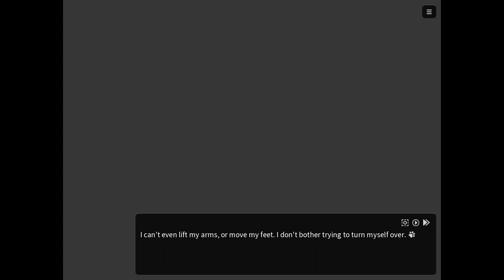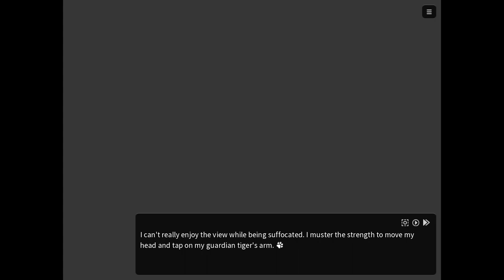Let's Play | Nekojishi - Part 2 - Shouting at my Furpanions [Guardian Tiger Route]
~~Game Description~~
Ever dreamed about having furry beast men hanging around with you? What if they are gods in your childhood bedtime stories? This visual novel gives you a chance to play a young man whose dream has come true, but also gets him deeply involved in the consequences.
Although he was born within a religious family, college student Lin Tian-Liao has never thought about meeting three feline spirits.

It's never bad to have three lovely guys around, but life must be going on. Knowing his humdrum life has gone forever, Liao still don't know what his future holds. However, his story with three big cats has already began.

With his third eye accidentally opened, Liao can now see spirits that used to be invisible to him. However, their requests force Liao to decide for his future life. Lin Hu, the tiger patron god of Lin family wants Liao to go back home after his graduation. Likulau, a clouded leopard spirit from an Aboriginal Taiwanese tribe finds Liao is a good candidate for the tribe oracle. And Yan Shu-Chi, who is a colleague of Liao but now being possessed by a leopard cat spirit, is trying to get help from Liao to rejuvenate a countryside temple. Before Liao could understand what’s going on, his brand new daily life is already on the track.

Surprisingly, these gods appear from nowhere are not fuddy-daddy as Liao thought, letting him rethink the positive side of folk belief in the modern society. However, his course schedule doesn’t allow him to thoroughly interpret the traditional culture, and now it’s time for you to help him getting his decision.

The story of Nekojishi contains same gender romance plots.